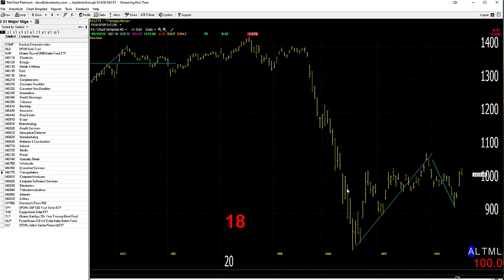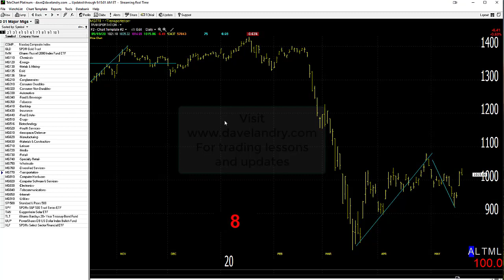05/20/20 Dave Landry's Market In A Minute-Still A Dichotomy: Focus On The Strong, Avoid The Weak